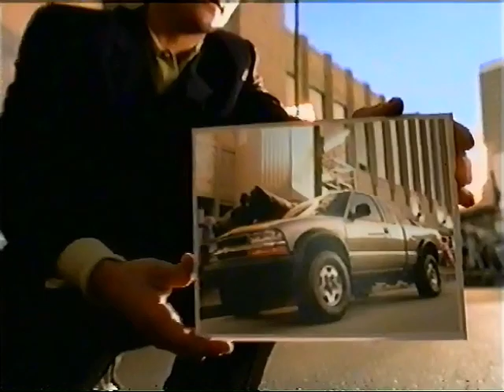Chevy S10 commercal from 1998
Pulled from VHS Tape of October 11th 1998 broadcast of Back to the Future on TBS